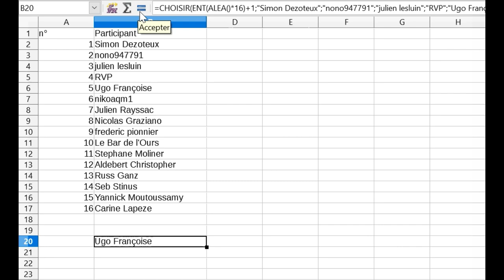Le Longueteau Genesis - Dégustation #1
Un brut de colonne qui vous éblouira par son fruité et belle puissance en bouche. Le Longueteau Genesis est l’un des plus beau blanc qu’il m’ait été donné de déguster.